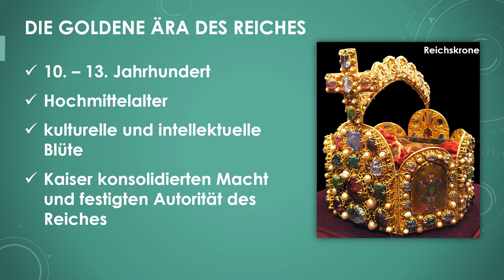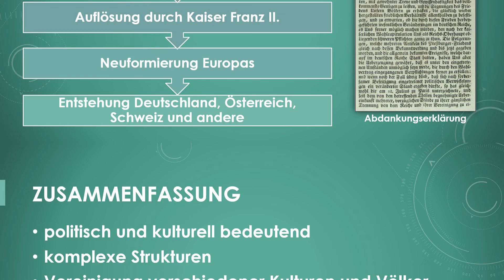Das Heilige Römische Reich einfach und kurz erklärt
Erfahre in weniger als 3 Minuten, was du über das Römische Reich wissen solltest!